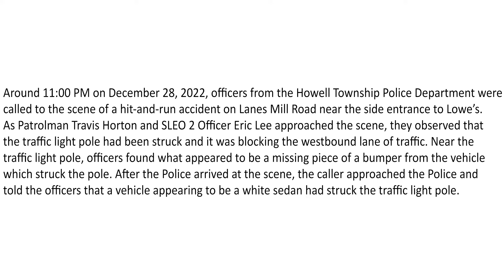When Cops Have To Arrest Their Supervisor's Daughter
When Cops Have To Arrest Their Family
When Cops Have To Arrest Their Sheriff's Daughter
When Cops Have To Arrest Their Own Daughter
My Dad is a Cop He Taught Me How To Drive

Explore the rarely discussed emotional turmoil faced by law enforcement officers when duty requires them to arrest their own family members. In this eye-opening video, we delve into the complexities of balancing personal relationships with the responsibility to uphold the law.

 Curious about the emotional toll on officers in such challenging situations? Join us as we uncover the untold stories and navigate the fine line between family bonds and professional duty. From conflicting emotions to the impact on personal relationships, we bring you an inside look at the challenges faced by cops when they must enforce the law within their own homes.

Timecodes:
0:00 : Intro
0:24 : Teresa Lee
12:23 : Ashley Hollinger

Thanks to "Drive Thru Tours" for the video clips